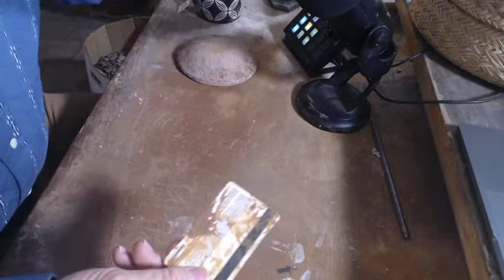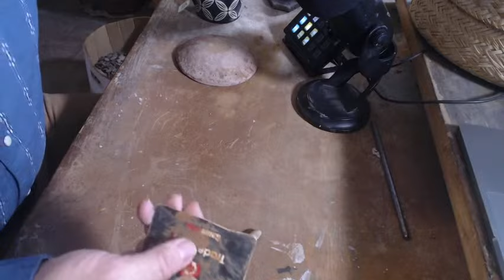What's In My Pottery Tool-Kit For 2024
Live from the Ancient Pottery Studio, let's go through my tool-kit and talk about the best pottery tools for 2024. And of course I will be answering your pottery related questions live.